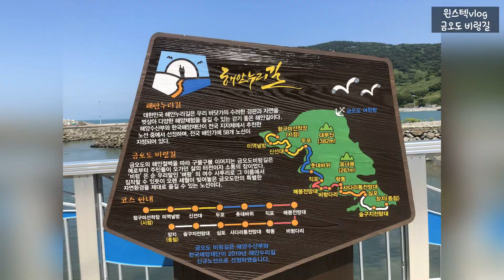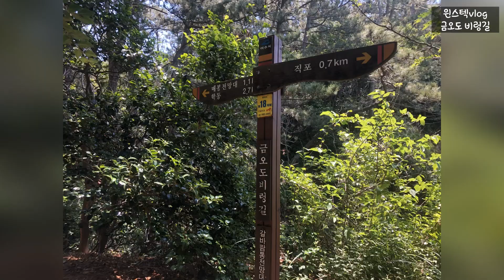여수 금오도 비렁길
금오도 비렁길 3코스 트레킹
2021년 5월 촬영